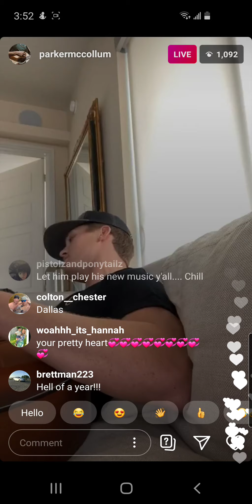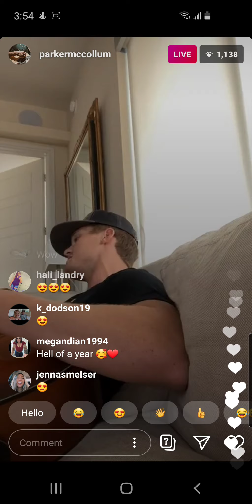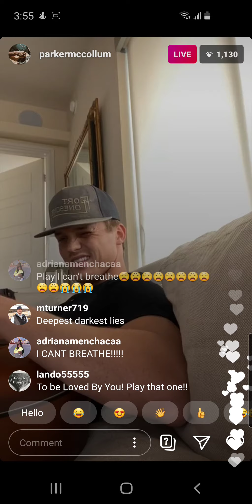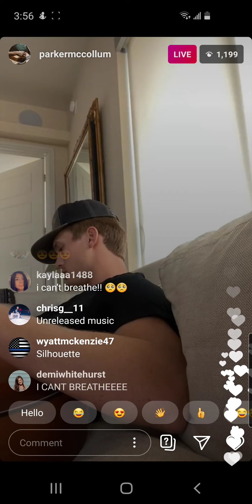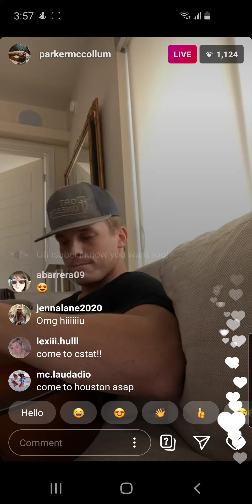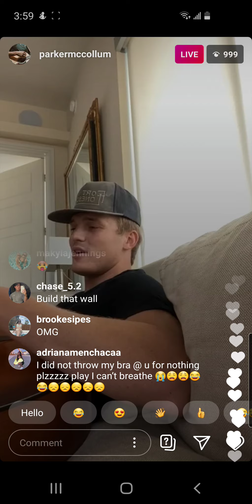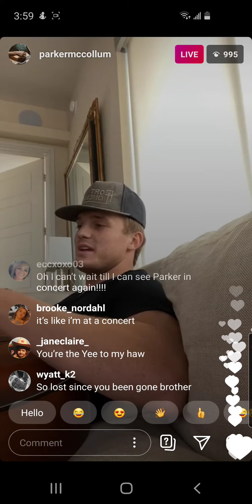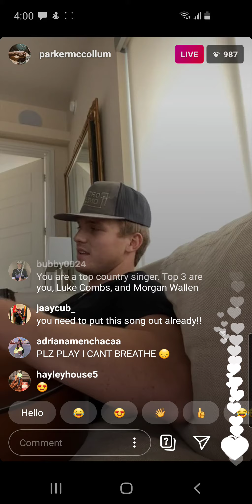Parker McCollum Instagram Live (9/2/20)